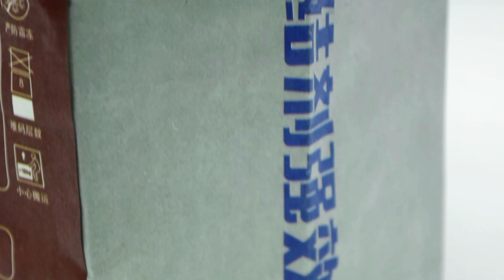PP Valve Bag